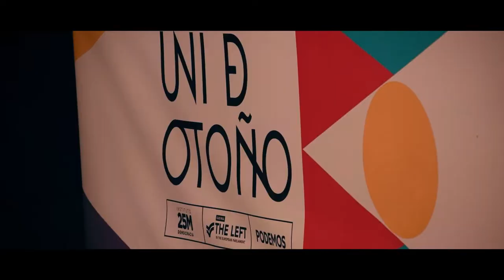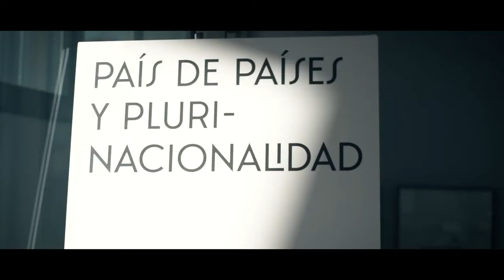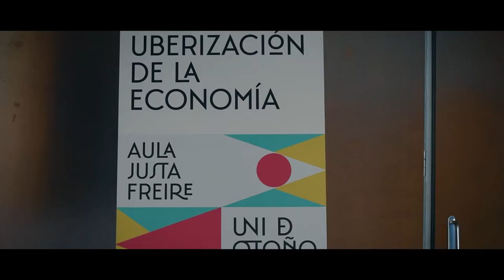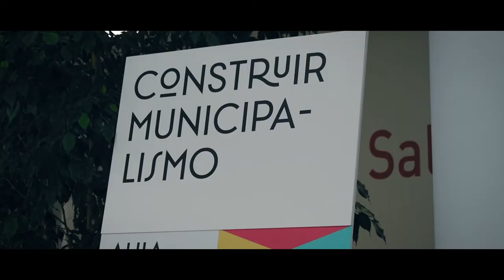Universidad de Otoño de Podemos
Un espacio de encuentro para tejer lazos y construir un camino juntas que nos permita avanzar en la agenda feminista, ecologista, republicana y democrática.